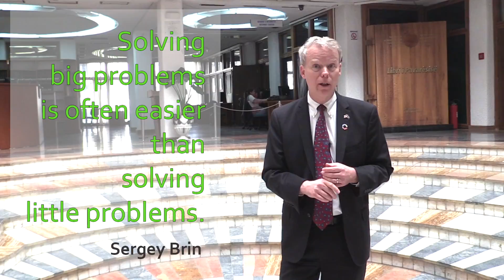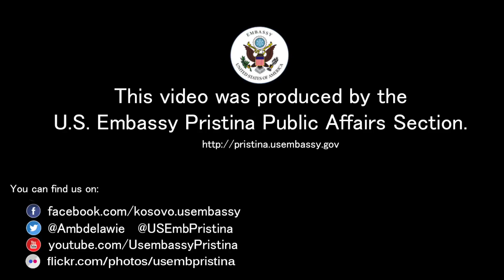Global Entrepreneurship Week Kosovo 2016